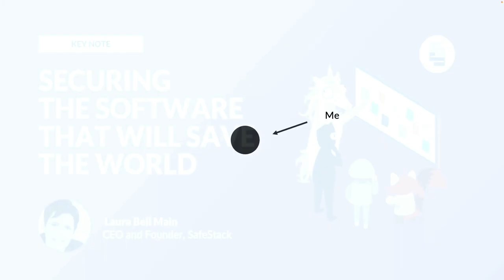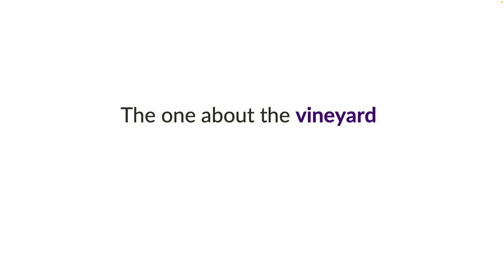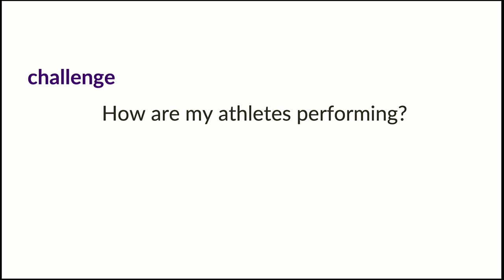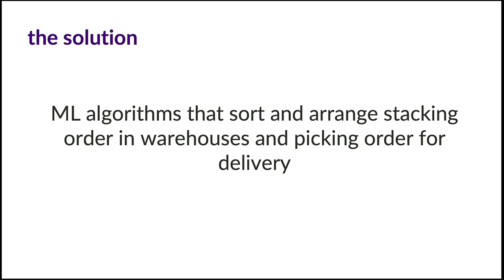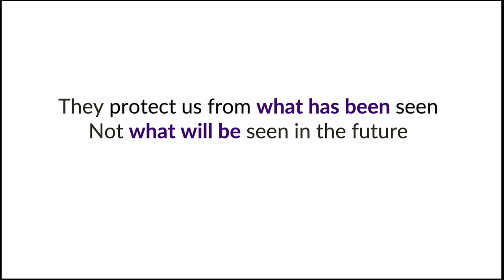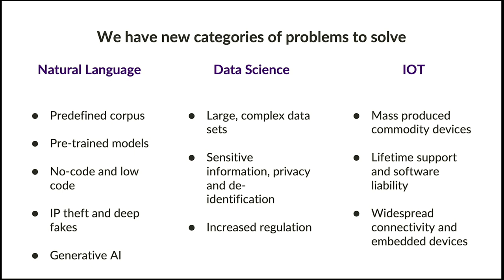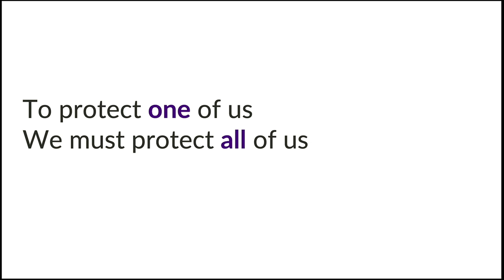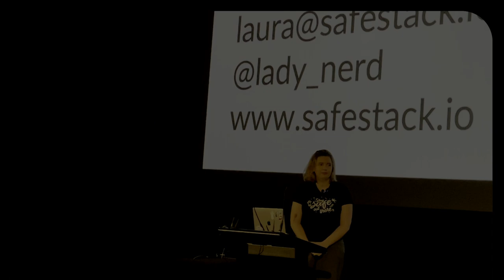Securing the software that will change the world / Keynote / Laura Bell Main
Securing the software that will change the world
/ Keynote /
Laura Bell Main
DrupalSouth 2023, Wellington, New Zealand
There has never been a more exciting time for us to be building software. From fashion to e-commerce, gaming to energy generation - we are building incredible systems no matter where you look. Many of these technologies will improve the world, and as a software developer, I couldn’t be more excited.
However, I find myself conflicted as a cyber security person; it’s not like we have an excellent track record in securing this space so far.

I have concluded that to secure the future; we need to embrace it and understand it. (how hard could it be?). So I started collecting stories and interviewing 1000 engineers worldwide. The stories of the systems we dream of building and the nightmare that cyber security could pose if we don’t get it right, and how we could address that issue.

In this talk, we will look at these amazing technologies, their stories, and, most importantly, what we need to change if we are going to protect the software that will change the world.
Recorded by Tomato Elephant Studio